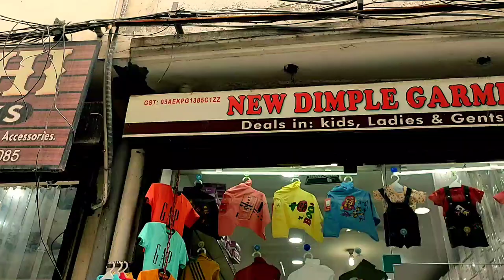🤩90 rs t-shirt,lower,pajama,capry/all india delivery/wholesale/new dimple garments,ludhiana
Wholesale t-shirts,lowers,pajama,capry,nikar in cheapest rates

Adress-new dimple garments,mali Ganj sabzi mandi,ludhiana
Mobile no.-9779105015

Itz_zoravar_zx

To get shoutout in my videos

Wholesale cloths market
Cheapest clothes market
Cheapest wholesale clothes market
Cheapest lower
Cheapest tshirts
Cheapest pajama
Cheapest capry
Cheapest nikar